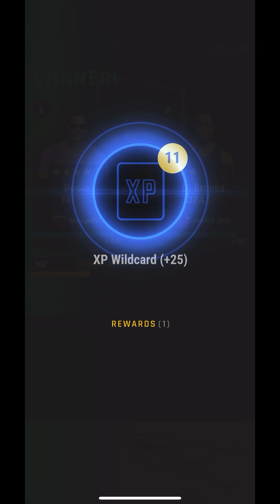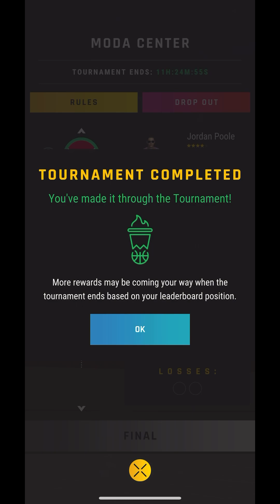NBA All World | Arena Wildcard